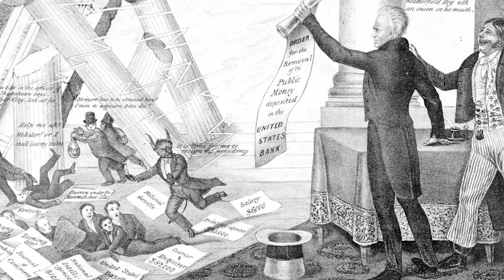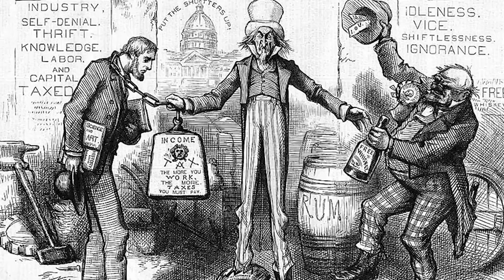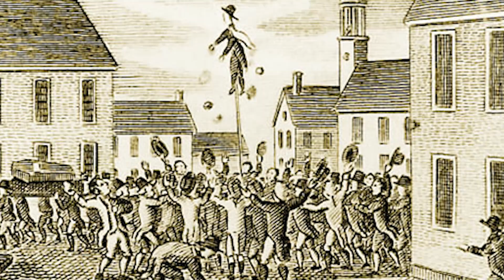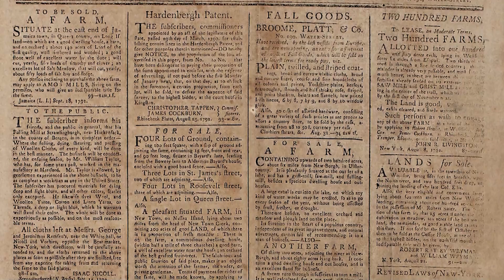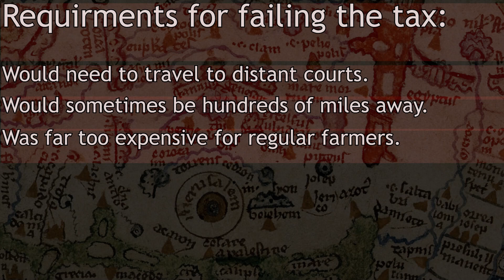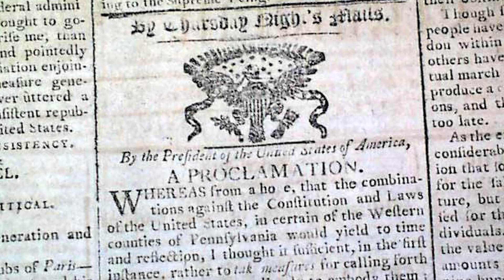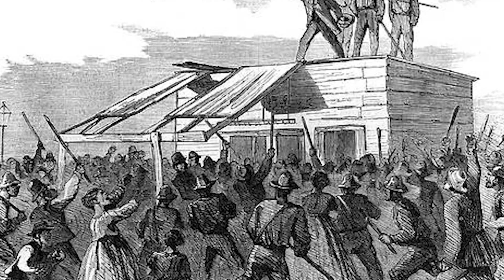First Tax Rebellion of the United States: The Whiskey Rebellion Explained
The 1791 Whiskey Rebellion was one of the largest rebellions that happened in the aftermath of the American Revolution. In it, taxes on Whiskey drove many farmers and supporters to rise up in arms against the government, and some even propose their own independent state. In today's episode, we will be covering the tale of the Whiskey Rebellion.

Since the prior federal government was unable to levy taxes on the general populace. They instead had imposed some pretty high import duties, essentially taxes on imported material, and this was their main source of revenue. However, they were raised as high as they feasibly could be already, so an alternative was needed. Taxes as a whole were unpopular with the public, but, Hamilton figured that imposing a tax on distilled beverages produced in the US, would be the least politically detrimental of any to be implemented, labeling it as a luxury tax, and he managed to get support from individuals that wanted a so called sin tax on alcohol, to raise awareness of it's detrimental effects. While this wasn't a tax just on whiskey, whiskey was by far the most popular distilled beverage in the country, so it got known simply as the Whiskey Act. This act would go into effect in March of 1791, with it's first collection due on November of the same year.

This tax was immediately un-popular with people along the frontier, and the more rural parts in the western end of most states. Whiskey was a popular drink, and farmers often supplemented their incomes by operating small home stills. Farmers living west of the Appalachian Mountains distilled their excess grain into whiskey, which was easier and more profitable to transport over the mountains than the straight grain. A whiskey tax would make western farmers less competitive with eastern grain producers too, who had the ability to operate much larger stills. Additionally, cash was always in short supply on the frontier, so whiskey often served as an exchange good. For poorer people who were paid in whiskey, the excise was essentially an income tax that wealthier easterners did not pay. It was further worsened, that you either had to pay a flat fee, or a price per gallon. For the larger distillers that could operate year round, the flat fee was much cheaper, as they'd lose less money per gallon that made. For the smaller farmers though, both were a massive burden, as normally they were too poor to pay a flat fee, and the price per gallon could be upwards of 30% of what they could sell it for on the regular market. Other aspects of the law also caused concern. The law required all stills to be registered, and those cited for failure to pay the tax had to appear in distant Federal, rather than local courts. The only Federal courthouse was in Philadelphia, sometimes hundreds of miles away from these individuals homes. Other grievances for many of those on the frontier, only further worsened approval of the federal government. The North-west Native war was going poorly for the US at the time, with them suffering heavy loses all throughout 1791. The Spanish, who owned much of the land to the west of the frontier, had forbade those to use the Mississippi river to transport goods, heavily limiting trading and economic opportunities. The added Whiskey tax, just added more tension.

Opposition to the tax was immediate, originally pushing for it not to pass, then when that failed, went to the local communities to have it repealed within the region. Opposition to the tax was particularly prevalent in four southwestern counties, those being Allegheny, Fayette, Washington, and Westmoreland. A meeting was held by a handful of individuals at Pittsburgh in September of 1791, bringing together a list of complaints that was then sent to the Pennsylvanian state legislation and the US house of representatives. As a result of these petitions. The law was modified slightly, reducing the tax per gallon by one cent, and granting western Pennsylvania a US state representative. But it did little to quiet people's protest.